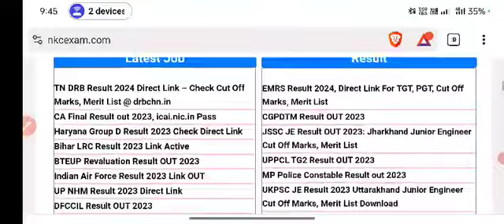Ctet paper leak 2024/ctet answerkey 2024/CTET latest news 2024/ctet January paper leaked news 2024